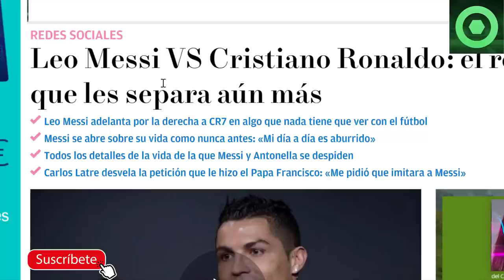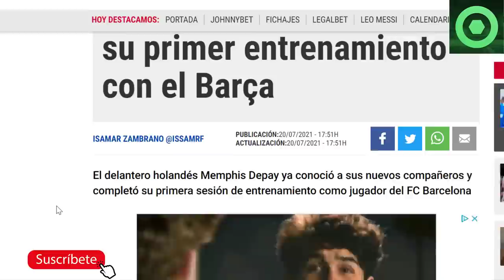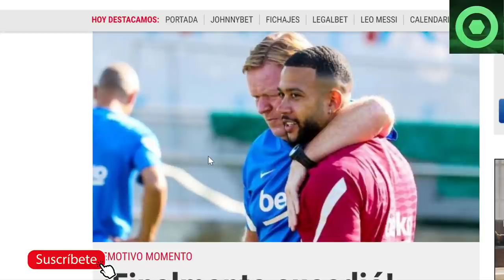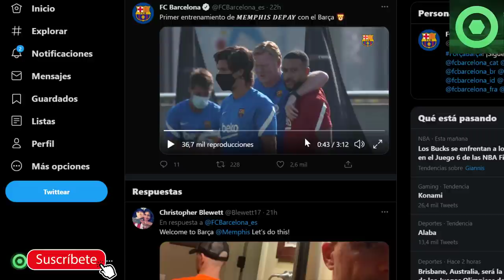🔴 MESSI HUMILLA a CRISTIANO 🟥ANUNCIO de SIMEONE sobre GRIEZMANN 🟥EMOTIVA NOTICIA de DEPAY y KOEMAN🟥